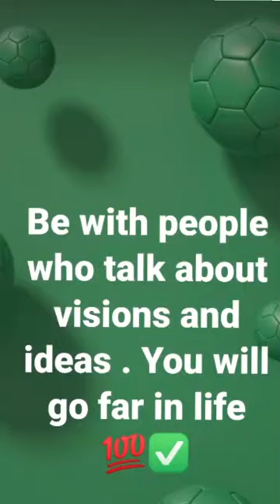I'm super excited today.